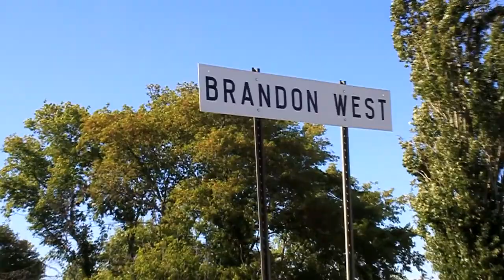Rail Fanning at Brandon W. - Front row seats to a slack take up!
CP 8826, and 9571 haul a westbound freight.

Yes, a slack take up usually happens when a train starts to move, but rarely do you get to see it this close.